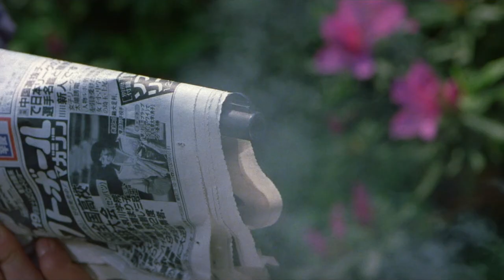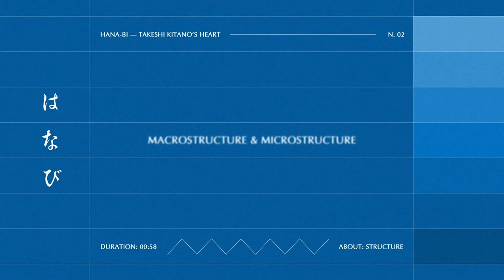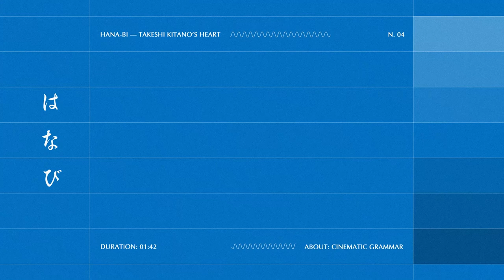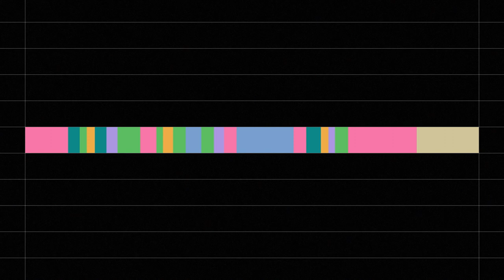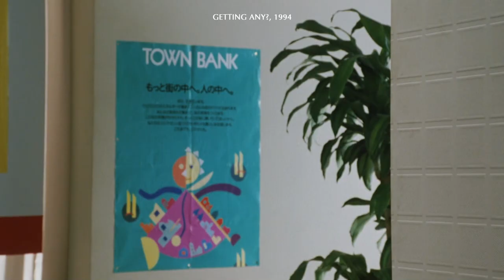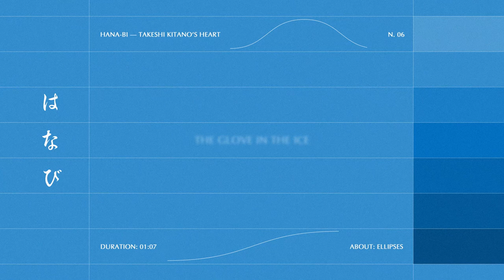Hana-bi — Takeshi Kitano's Heart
Takeshi Kitano is my favorite director.

My degree thesis was on the figure of him not only as a director, but above all as an actor, director, screenwriter, editor, TV host, comedian, singer and dancer.

This video essay is a small summary of one of the paragraphs dedicated to his cinematic grammar. Because I could have talked about his paintings, his accident, the sea and who knows what else. But I felt that to broaden the internet landscape a little, it would be more interesting to analyze something deeper, precisely, his grammar.

As always, I thank my precious team.

A video essay by Luca Grazioli
Written, directed & edited by Luca Grazioli
Produced by Seiottavi
Performed by Paola Istrefi
Sound design & mix by Lorenzo Brambilla
Translation by Alice Quaresmini

I have no rights in the video used.

Filmography

The Birds, A. Hitchcock, 1963
Fantozzi, L. Salce, 1975
Makoto-chan (まことちゃん), T. Shibayama, 1980
Takeshi’s castle (風雲!たけし城), T. Kitano, 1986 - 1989
Getting any? (みんな やってるか!), T. Kitano, 1994
Mission: Impossible, B. De Palma, 1996
Hana-bi (はなび), T. Kitano, 1997
Battle Royale (バトル・ロワイヤル), K. Fukasaku, 2000

The Place Beyond The Pines, D. Cianfrance, 2013

Soundtrack

Hana-bi
Sea of Blue
Angel

Painters
Tenderness

Heaven's Gate

From Hana-bi’s soundtrack
 by Joe Hisaishi